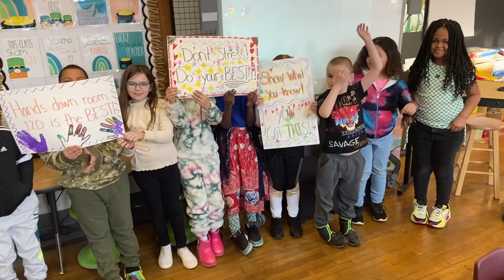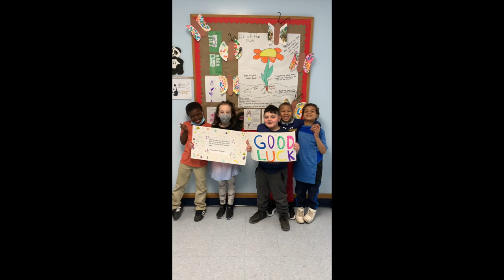Porter's Panda Palooza (3.25.2022)